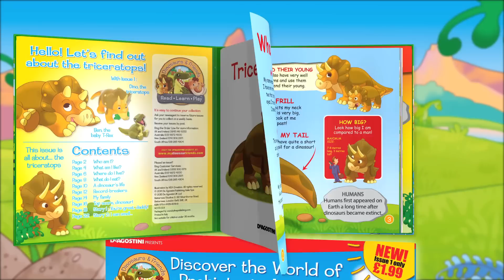Dinosaurs and Friends collection - De Agostini